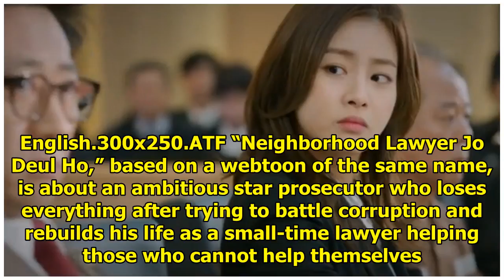"Neighborhood Lawyer Jo Deul Ho" Confirms Details For 2nd Season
Display. Sharethrough. Soompi.1x1 “Neighborhood Lawyer Jo Deul Ho” is coming back for an exciting ne...